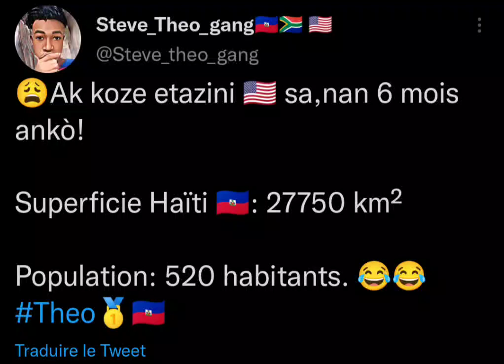9 janvier 2023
se rèl pou koze etazini sa 😂😂